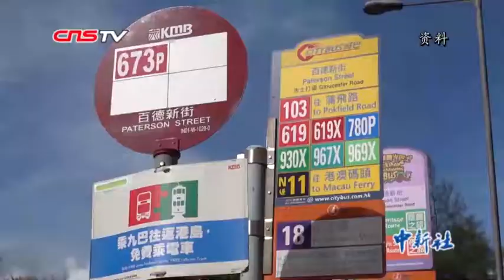香港特区政府公布新一轮撑企业保就业措施 开支达20亿港元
10月22日下午，香港特区政府财政司司长陈茂波与商务及经济发展局局长邱腾华、运输及房屋局局长陈帆一同会见传媒，公布特区政府第三轮“撑企业、保就业”措施，总开支达20亿港元。